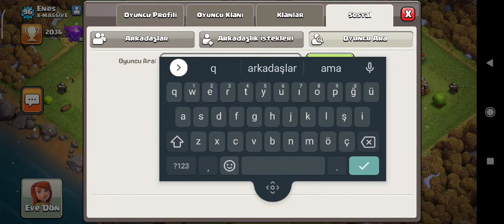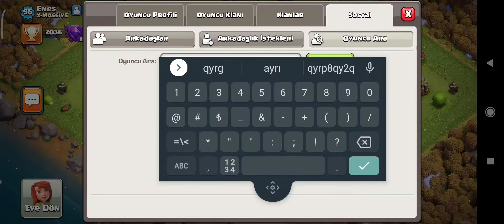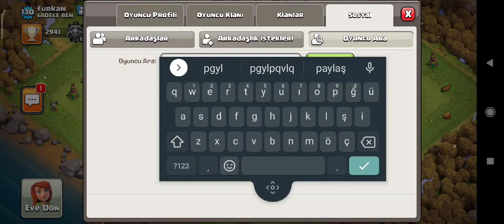KÖY İNCELEME KALDIĞI YERDEN DEVAM EDİYOR :)) CLASH OF CLANS KÖY İNCELEME VİDEOSU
Gençler selamlar. Köy inceleme videoları tam gaz devam ediyor. Sizler yorumlara köy kodlarınızı yazın incelemesi benden haydi öyleyse iyi seyirler 🙋🏻